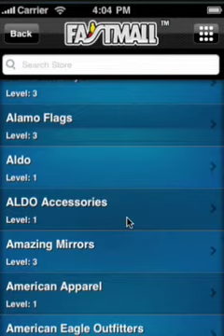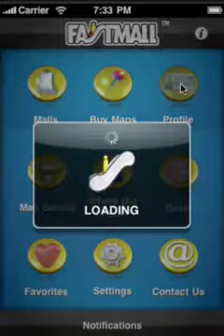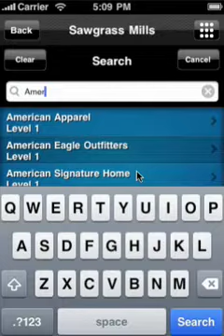Apple iPhone App, FastMall - How To Do Everything Video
This is a video that shows up how to find everything you need to use FastMall on your iPhone!